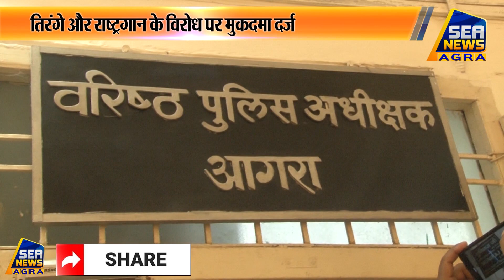तिरंगे और राष्ट्रगान के विरोध पर मुकदमा दर्ज